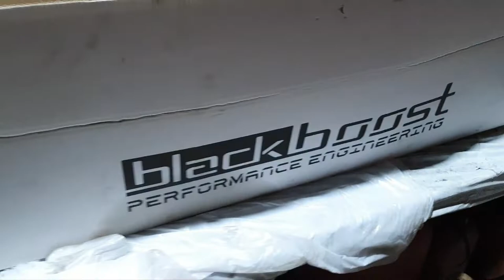Status update October 28, 2022